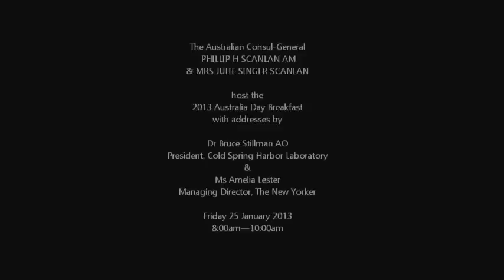Australia Day Address 2013 at the Australian Consulate-General in New York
The Australian Consul-General Mr Phillip H. Scanlan AM & Mrs Julie Singer Scanlan host the 2013 Australia Day Breakfast with addresses by Dr Bruce Stillman AO President, Cold Spring Harbor Laboratory and Ms Amelia Lester Managing Director, The New Yorker.

25 January 2013.